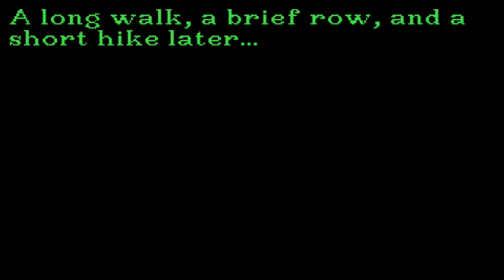Let's Play The Secret of Monkey Island (Original) - 19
The Secret of Monkey Island is an adventure game developed by Lucasfilm Games. The game spawned a number of sequels, collectively known as the Monkey Island series. Released in October 1990, The Secret of Monkey Island is the fifth game to use the SCUMM engine. The game was primarily designed by Ron Gilbert, with Tim Schafer and Dave Grossman. The trio led the development of the sequel Monkey Island 2: LeChuck's Revenge.

Plot:
The game begins on the Caribbean island of Mêlée, where a youth named Guybrush Threepwood wants to be a pirate. He seeks out the Pirate Leaders, who set him three challenges to prove himself a pirate: defeat Carla the island's swordmaster in insult swordfighting, steal a statue from the Governor's mansion, and find buried treasure.

Along the way he meets several interesting characters, including Stan the used boat salesman, Meathook (a fellow with hooks on both hands), a prisoner named Otis, the three men of low moral fiber and, most significantly, the gorgeous Governor Elaine Marley. The ghost pirate LeChuck, however, has been in love with Elaine since his living days. While Guybrush is busy, LeChuck's ghost crew abduct her, taking her to Monkey Island. Guybrush gathers a crew (Carla, Meathook, and Otis), buys a boat, and sets out to find the mysterious island and free Elaine.

When Guybrush finally reaches Monkey Island, he explores it and discovers a band of cannibals and a strange hermit named Herman Toothrot. After he helps the cannibals recover a lost voodoo ingredient (a magical root), they provide him with a seltzer bottle filled with "voodoo root elixir" that can destroy ghosts. However, when Guybrush goes after LeChuck, he is told that LeChuck went to Mêlée Island to marry Elaine.

Guybrush returns to Mêlée and goes to the church to prevent the wedding. When he arrives at the church wedding, he realises that Elaine had her own plan to escape. Guybrush loses the elixir and LeChuck starts beating him, until they arrive at the ship emporium where he finds a bottle of root beer. Substituting the root beer for the lost ghost-fighting elixir, he sprays LeChuck and the ghost pirate is destroyed. With LeChuck defeated, Guybrush and Elaine enjoy a romantic moment, watching fireworks.

Development:
The Secret of Monkey Island was a project led by Ron Gilbert and designed by Gilbert with Tim Schafer and Dave Grossman. Gilbert originally intended to work on the title in 1988, after his work on Maniac Mansion, but the project was put on hold for the production of Indiana Jones and the Last Crusade: The Graphic Adventure.[2][3]

The game was conceived from Gilbert's interest in pirates, and a desire to avoid traditional fantasy themes.[4][5] In interviews conducted at the time of the game's release, he stated that the Pirates of the Caribbean theme park ride at Disneyland inspired him to create an explorable world populated by swashbuckling pirates.[3] Later, he explained that while the ride informed the game's ambience, inspiration for the characters and voodoo themes came from Tim Powers' 1988 book On Stranger Tides.[4][5]

Gilbert developed his ideas through a series of short stories, which he shared with colleagues.[6] One of these stories introduced ghosts, a theme that would become central to the game. Once an initial story draft was written and the budget and schedule were approved, Schafer and Grossman began programming.[3] The pair, who also contributed about two thirds of the dialogue, took three months to put together a rough, working version of the game.[3] The team then used this early version, with place-holder art and no animation, to significantly tweak the game's content and pacing. Some sections of gameplay were removed altogether, and new characters and puzzles were added.

Emphasis was put on making the game enjoyable and accessible to all players. The player character cannot die (except if the player encounters a certain easter egg) or trigger a game over and no puzzle ever becomes impossible to solve. Certain objectives are non-linear; for example, Guybrush must defeat a swordmaster, steal a statue, and find buried treasure at the beginning of the game. These three tasks may be accomplished in any order.

Art for the game was created by Steve Purcell and Mark Ferrari. The game's soundtrack was primarily composed by Michael Land in MIDI format. Another notable contributor was Orson Scott Card, acclaimed author of Ender's Game, who wrote the insults for the "insult swordfighting" section.

As the release date approached, the game was behind schedule, and so members of the development team and other LucasFilm employees were asked to help assemble game boxes for the initial shipment. In an interview at the time, Gilbert was quoted as saying, "I'm glad it's done. It's been two and a half years and a lot of hard work, but a lot of fun, too. We hope everyone has a great time playing it."